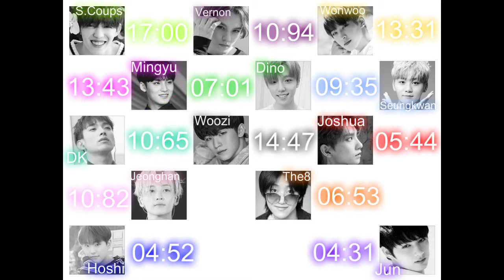How Would Seventeen Sing 'Crazy' By 4minute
N'hésiter pas a demander des groupes a voir ou des chansons